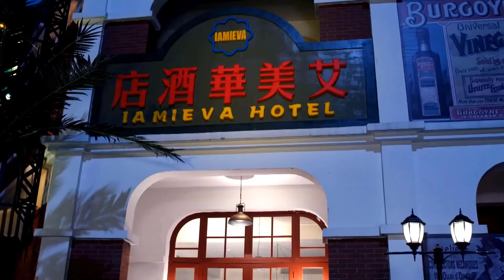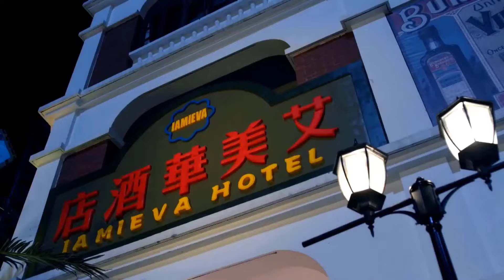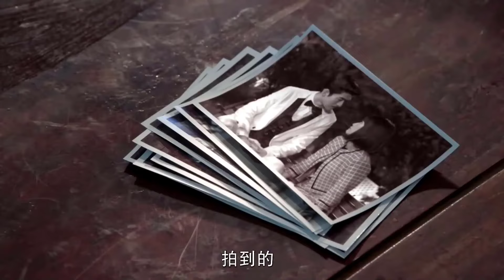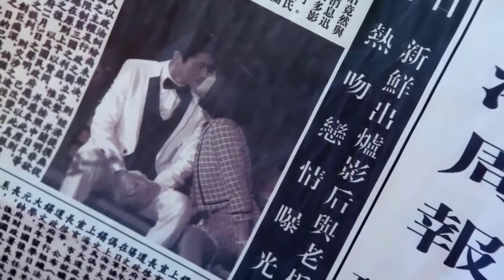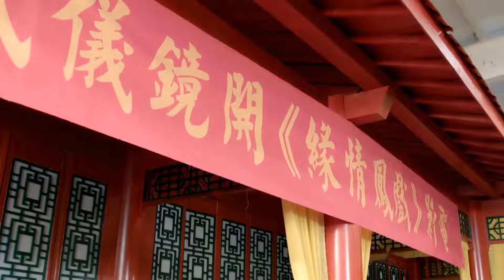THƯỢNG HẢI PHÙ SINH MỘNG - Tập 34 | Siêu Phẩm Phim Tình Cảm Trung Quốc Cực Hot|Trương Hàn, Tống Dật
✤ Diễn Viên : Trương Hàn,Trần Kiều Ân, Tống Dật, Giả Thanh...
✤ THƯỢNG HẢI PHÙ SINH MỘNG được khắc họa dựa trên hình tượng có thật của ông trùm Thiệu Dật Phu, người sáng lập nên đài TVB Hồng Kông – vị hoàng đế cuối cùng của điện ảnh Hoa Ngữ.